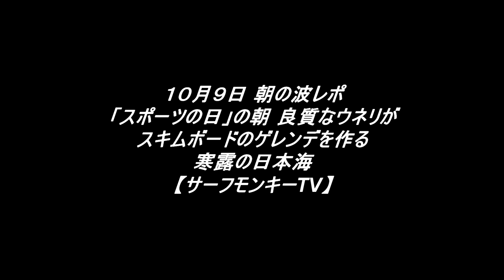「スポーツの日」の朝 良質なウネリがスキムボードのゲレンデを作る寒露の日本海 231009 ~サーフモンキーTV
「スポーツの日」の朝6時45分頃の日本海は気温17℃、無風で良質なウネリが入り、左ではスキムボードのゲレンデを作っています。天気予報によると午前中、南東～北東風2～1m、午後から北北東～北東風3～4～3mということで、何とか北東ウネリが入り続けそうです☝️